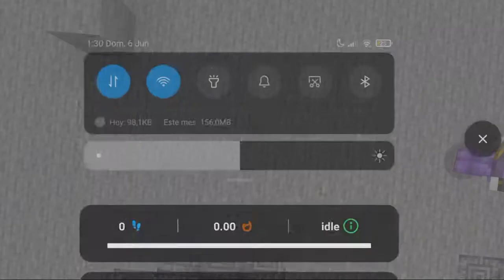Cómo hacer una GRANJA de SETAS del NETHER [Minecraft Bedrock Técnico #23]